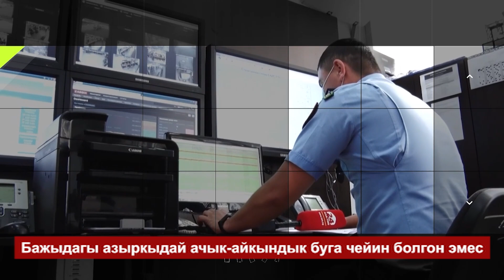Бажыдагы азыркыдай ачык-айкындык буга чейин болгон эмес